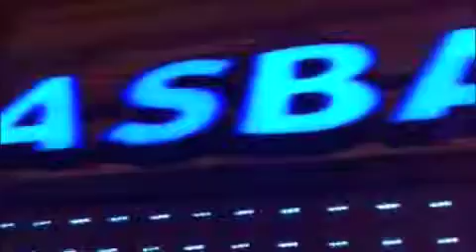Firefalldown UK Tour - Coventry - Backstage @The Kasbah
Chatting with Dimitri the head of promotions at the Kasbah after a gig. Definitely one of our favorite industry peeps! And what a beautiful club!!